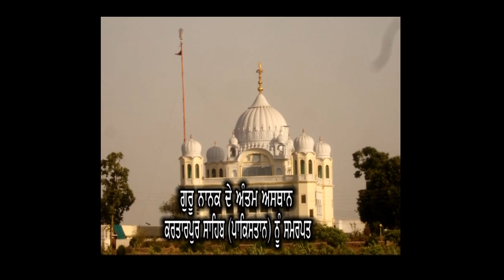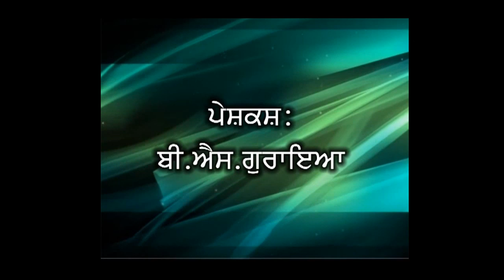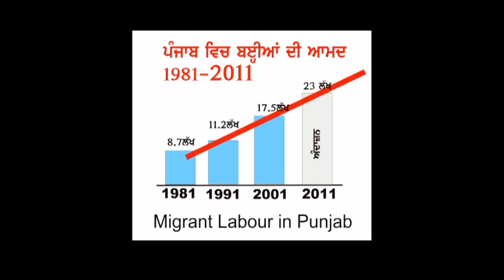VADH BACHEY BACHE PUNJAB NAHI TA HO JU KAMM KHARAB - Punjabi Film- Part 1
Jyada Bal Mape Khushahal - Punjabi Film- Part 4
ਜਿਆਦਾ ਬਾਲ ਮਾਪੇ ਖੁਸ਼ਹਾਲ (More Babies; Happy Parents)
One hour movie in 4 parts on Youtube is produced by B.S.Goraya founder Kartarpur Corridor Movement and Punjab Monitor magazine
Jyada bal mape khush hal
Nangi hoi sarkari chaal
Bhaiyya raaj bad 30 saal
It tells you how Punjabi people gain by having more babies. Otherwise they will fall prey to disease like High Blood pressure, Heart attack, Sugar, failed kidneys, etc. It also cautions you how Punjabi people will become a minority in 30 years if they didn't start producing babies. It takes on the allied problems faced by Punjabi people. It alleges that Punjab specific family programme of Govt of India is conspiracy with the Punjabis. The film will completely change your outlook towards jobs. The film on DVD is priced at Rs. 30  (plus postage Rs. 30 by Speed Post). A good quality DVD namely 'moserbaer' is used.
ਜਿਆਦਾ ਬਾਲ ਮਾਪੇ ਖੁਸ਼ਹਾਲ (ਪੰਜਾਬੀ ਫਿਲਮ)
ਇਹ ਫਿਲਮ ਬੀ.ਐਸ.ਗੁਰਾਇਆ ਨੇ ਬਣਾਈ ਹੈ ਜੋ 'ਕਰਤਾਰਪੁਰ ਸਾਹਿਬ ਲਾਂਘਾ ਅੰਦੋਲਨ,'ਪੰਜਾਬ ਮੋਨੀਟਰ ਰਸਾਲਾ ਅਤੇ 'ਵੱਧ ਬੱਚੇ ਬਚੇ ਪੰਜਾਬ ਲਹਿਰ' ਦੇ ਬਾਨੀ ਹਨ।
ਜਿਆਦਾ ਬਾਲ ਮਾਪੇ ਖੁਸ਼ਹਾਲ
ਨੰਗੀ ਹੋਈ ਸਰਕਾਰੀ ਚਾਲ
ਬੲ੍ਹੀਆ ਰਾਜ ਬਾਦ 30 ਸਾਲ
ਤੁਹਾਨੂੰ ਪਤਾ ਲਗੇਗਾ ਕਿ ਵੱਧ ਬੱਚਿਆਂ ਦਾ ਮਾਪਿਆਂ ਨੂੰ ਕੀ ਫਾਇਦਾ ਪਹੁੰਚਦਾ ਹੈ ਨਹੀ ਤਾਂ ਉਹ ਬਲੱਡ ਪ੍ਰੈਸ਼ਰ, ਸ਼ੂਗਰ. ਹਾਰਟ ਅਟੈਕ, ਗੋਡੇ ਫੇਲ ਗੁਰਦੇ ਫੇਲ ਜਿਹੀਆਂ ਬੀਮਾਰੀਆਂ ਦੇ ਸ਼ਿਕਾਰ ਹੋ ਜਾਂਦੇ ਹਨ।ਨਹੀ ਤਾਂ 30 ਸਾਲ ਬਾਦ ਪੰਜਾਬੀ ਲੋਕ ਪਿਆਰੇ ਪੰਜਾਬ ਵਿਚ ਹੀ ਘੱਟ ਗਿਣਤੀ 'ਚ ਹੋ ਜਾਣਗੇ। ਇਹ ਇਲਜਾਮ ਲਾਉਦੀ ਹੈ ਕਿ ਪੰਜਾਬ ਵਿਚ ਪ੍ਰਵਾਰ ਅਯੋਜਨ ਪ੍ਰੋਗਰਾਮ ਦਾ ਜਾਰੀ ਰਹਿਣਾ ਸਾਜਿਸ਼ ਹੈ। ਨੌਕਰੀਆਂ ਪ੍ਰਤੀ ਇਹ ਫਿਲਮ ਤੁਹਾਡਾ ਨਜਰੀਆ ਹੀ ਬਦਲ ਦੇਵੇਗੀ। ਤੁਹਾਨੂੰ ਨੌਕਰੀਆਂ ਦਿਸਣੀਆਂ ਸ਼ੁਰੂ ਹੋ ਜਾਣਗੀਆਂ। ਇਹ ਫਿਲਮ ਡੀਵੀਡੀ ਤੇ 30 ਰੁਪਏ ਵਿਚ ਮਿਲਦੀ ਹੈ, ਡਾਕ ਖਰਚਾ (ਸਪੀਡ ਪੋਸਟ ਰਾਂਹੀ) 30 ਰੁਪਏ ਵਖਰਾ ਹੈ। ਵਧੀਆ ਕੰਪਨੀ (moserbaer) ਦੀ ਡੀਵੀਡੀ ਵਰਤੀ ਗਈ ਹੈ।